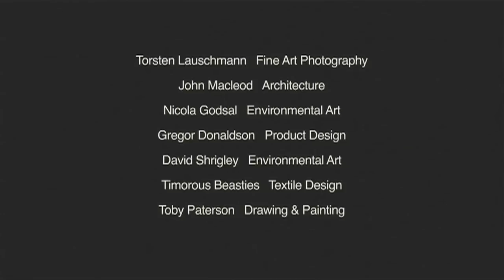The Glasgow School of Art: Degree Show Stories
The Glasgow School of Art alumni from Alasdair Gray to David Shrigley and their often humorous reflections on their Degree Shows in a film by Fine Art Photography alumni Martin Clark and Cara Connolly.